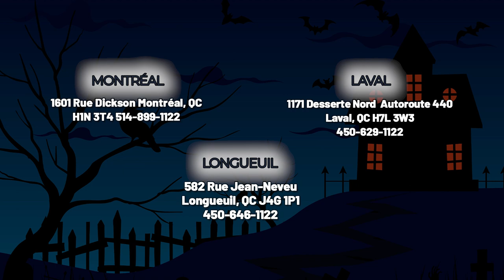CGIH3047VF ( Cuisinière ) | BonPrix Électroménagers | Montréal, Laval et Longueuil